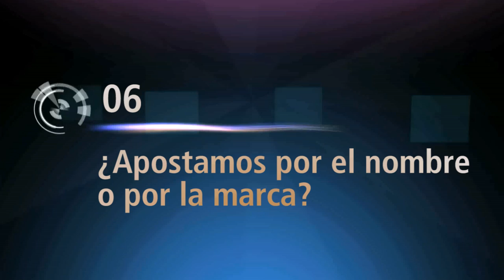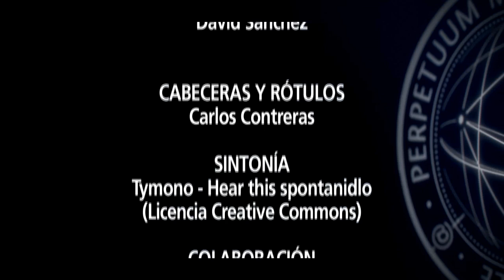ISDI | Emprendedores | Cap. 6 - ¿Apostamos por el nombre o por la marca?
Sexto adelanto del documental 'Emprendedores: mentes distintas para tiempos diferentes', producido por el Instituto Superior para el Desarrollo de Internet (ISDI) y con la colaboración de El Confidencial.

En este quinto adelanto, Jesús Encinar (idealista), Iñaki Arrola (coches.com) y Raúl Jiménez (minube) nos cuentan cómo decidieron el nombre para su empresa y si optaron por elegir un dominio posicionado o en buscador o por crear una marca desde cero.